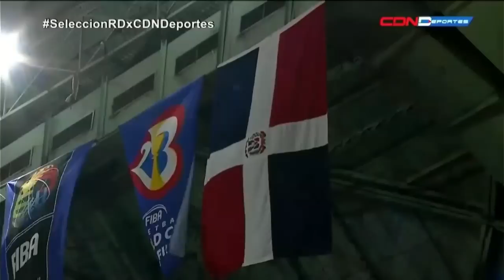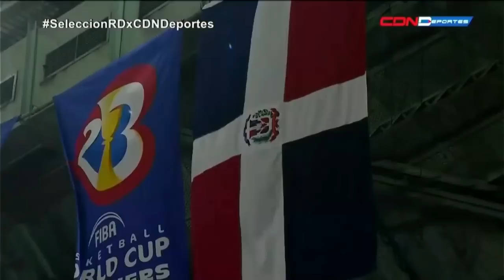DOMINICANA VS PAMANÁ JUEGO COMPLETO / ELIMINATORIA FIBA 2023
Eliminatorias FIBA 2023: Así fue la derrota de Panamá ante República Dominicana
Panamá inició la cuarta ventana de las Eliminatorias FIBA 2023 clasificatorias al Mundial Filipinas, Japón e Indonesia, visitando a República Dominicana en el Palacio de los Deportes Virgilio Travieso Soto.

Victoria para Dominicana
Angel Delgado 18 pts & 11 rebs
Eloy Vargas 12 pts & 10 rbs
 Chris Duarte 11 pts & 3 reb